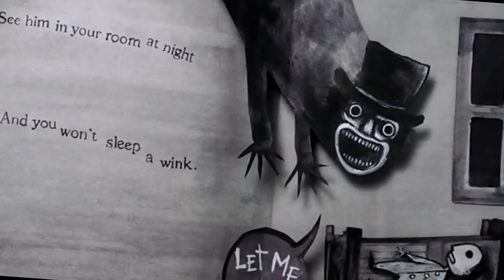7 películas que no puedes perderte